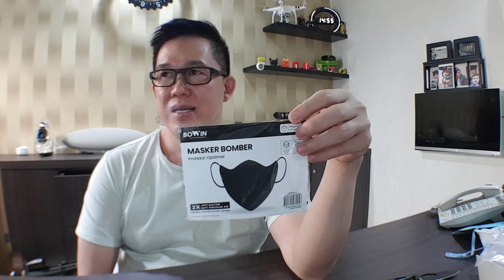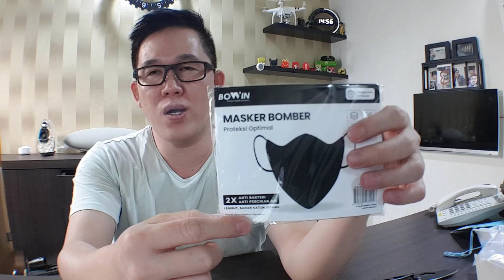Review Bowin Masker Bomber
Masker kain anda efektif?
Bowin Masker Bomber:
- 2x Anti Bakteri, mampu menyaring partikel-partikel kecil
- 2x Anti Percikan Air, terbuat dari bahan kain bomber berkualitas
- 2x lebih Halus & Nyaman di kulit, lapisan katun Jepang
- Total 4 Ply, Warna Hitam
Cara Membersihkan:
- Gunakan Bowin Lampu UV-C Sterilizer / Bowin Disinfectant Spray (Silver Ion)
- Dapat dicuci dan digunakan berulang kali. Efektivitas filter berkurang setelah 3-5x pencucian